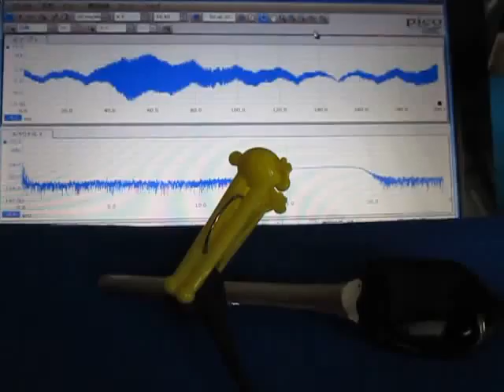超音波テスター（オリジナル超音波プローブ）に関する基礎実験